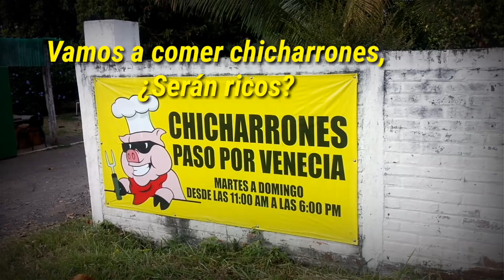Comiendo chicharrones, ¿Serán ricos? 🤤😊